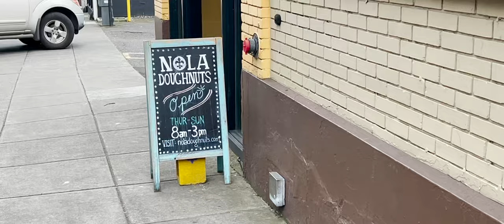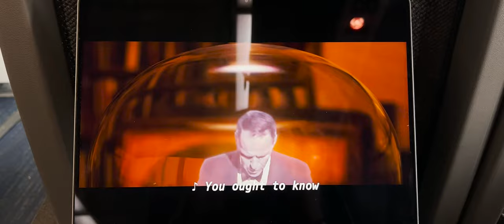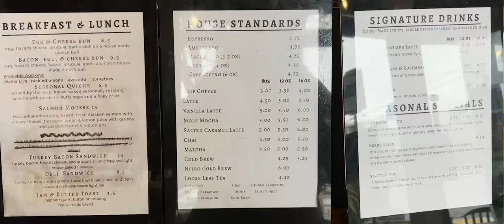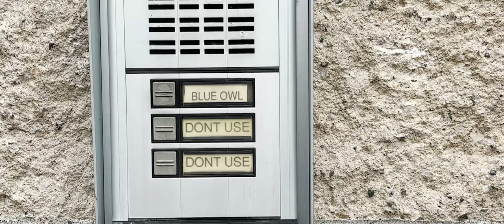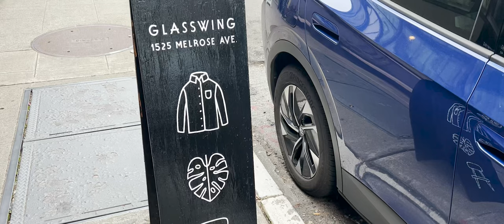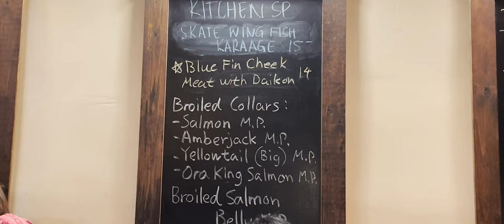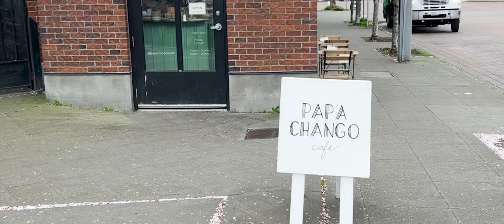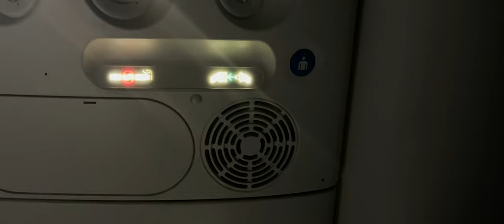Three years later... | Portland to Seattle